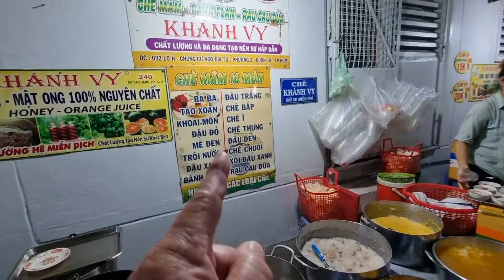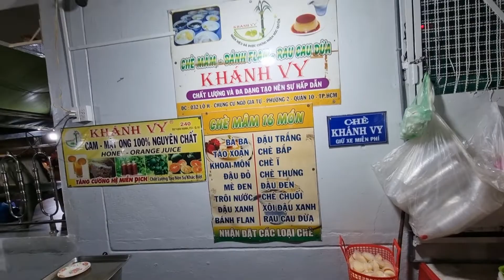food trip in saigon vietnam(1)